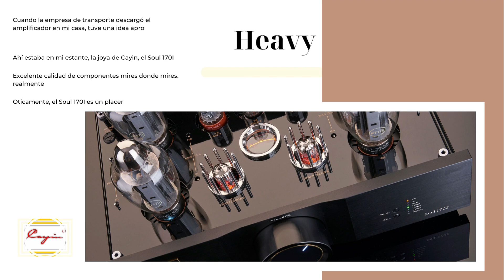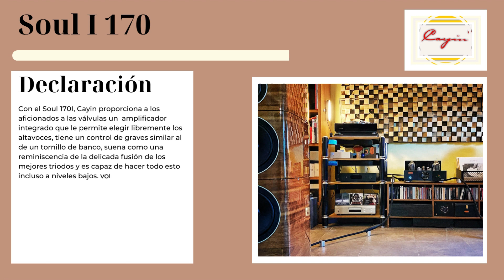Cayin Soul I 170 - Dale alma a tu música